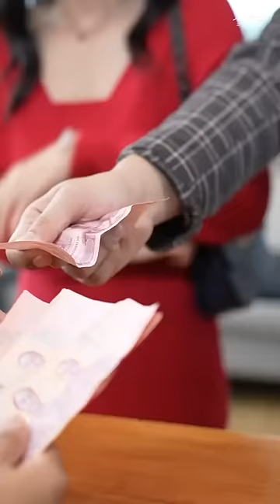พนักงานหัวใส